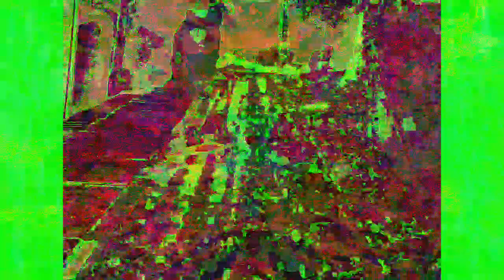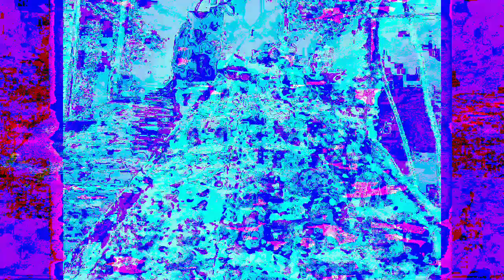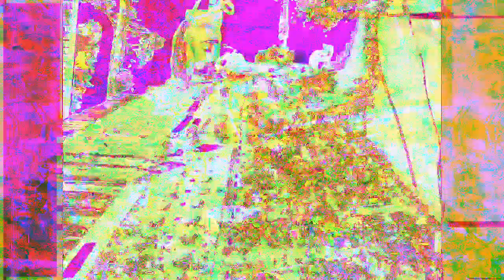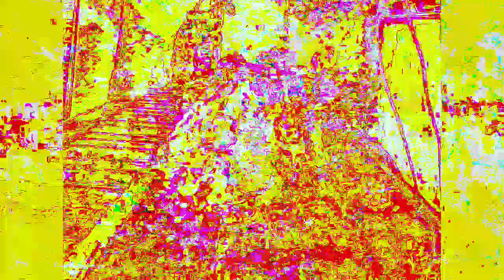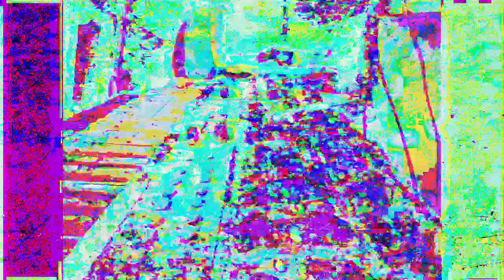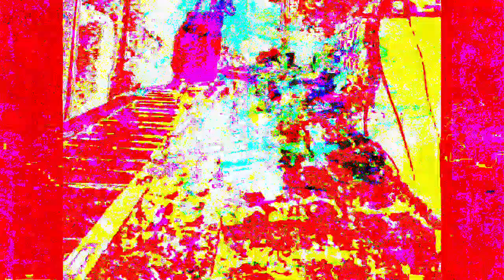[EPILEPSY WARNING] Movie 22 12 05 06h54m57s 12m57s video uploads here. *Photosensitivity Warning*